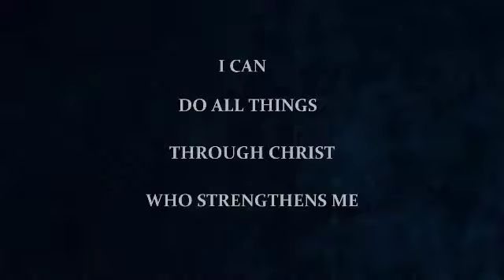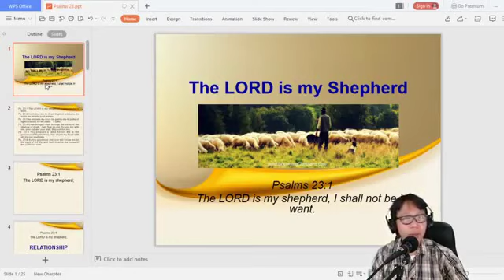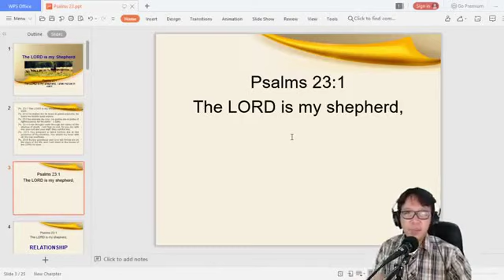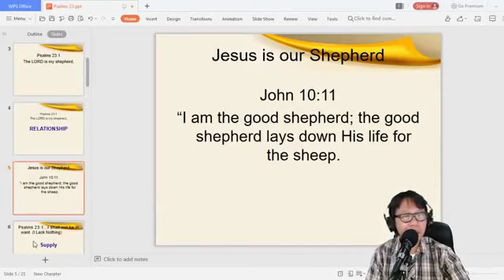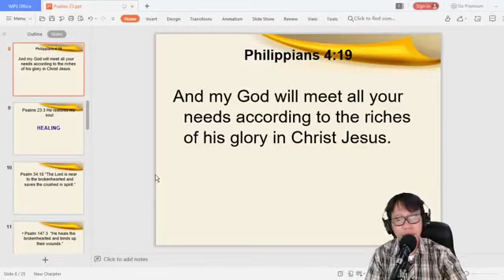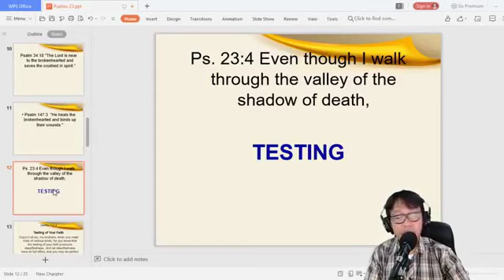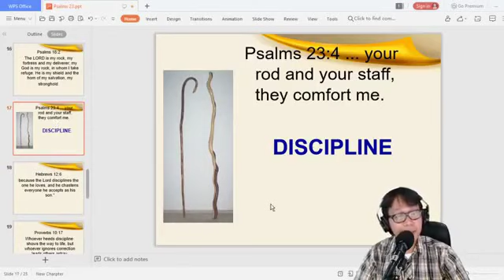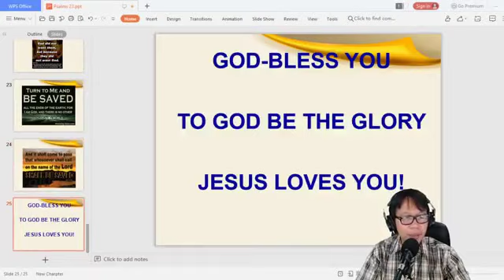The Lord is my Shepherd | Liloan Cebu | Jacob Layan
In this crisis and end times remember that the Lord Jesus is our Shepherd.

Psalm 23
1 The Lord is my shepherd, I lack nothing.
2     He makes me lie down in green pastures,
3     he refreshes my soul.
4 Even though I walk
    through the darkest valley,[a]

5 You prepare a table before me
    forever.